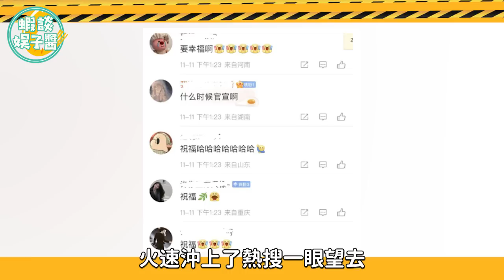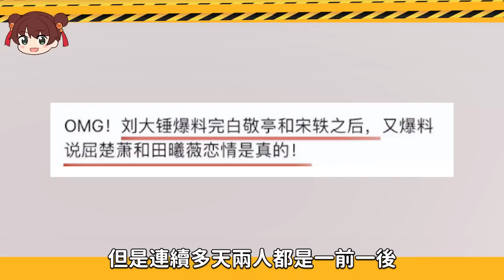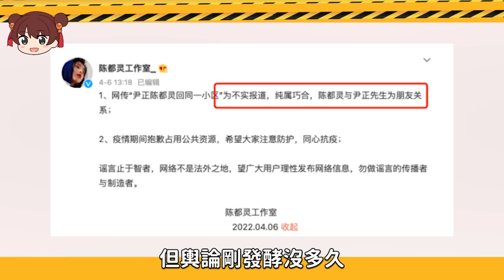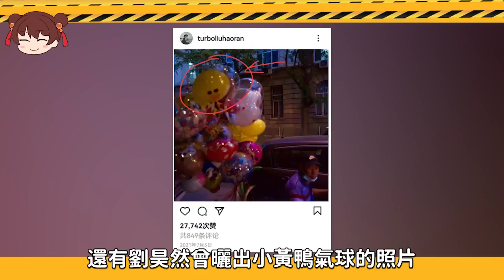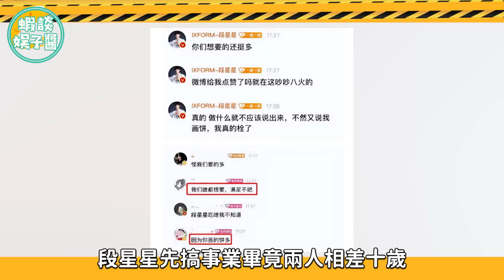內娛頂流、小花扎堆曝戀情，白敬亭鐵樹開花搶嫂子成功！白鹿張凌赫因戲生情，你最看好哪一對？白敬亭、宋軼、張子楓、焉栩嘉、白鹿、張凌赫、歐陽娜娜、翟子路、周冬雨、劉昊然、井柏然、田曦薇